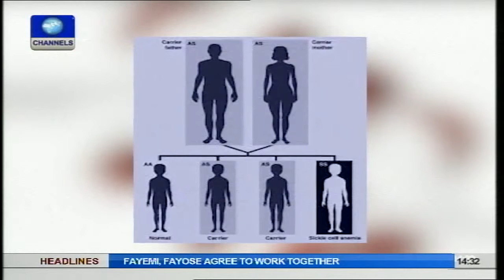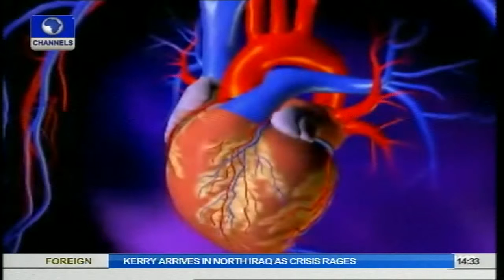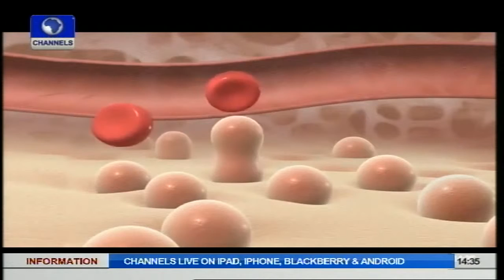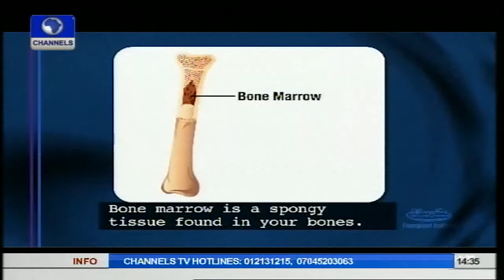Health News: How To Manage Sickle Cell Anemia PT1